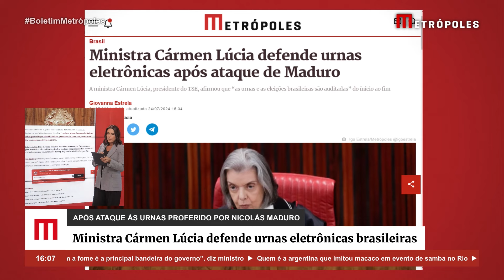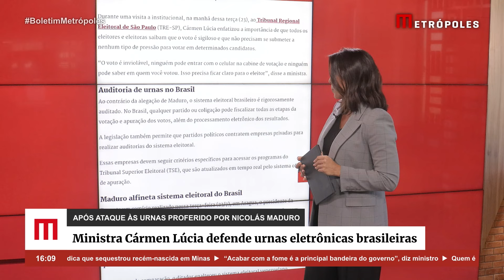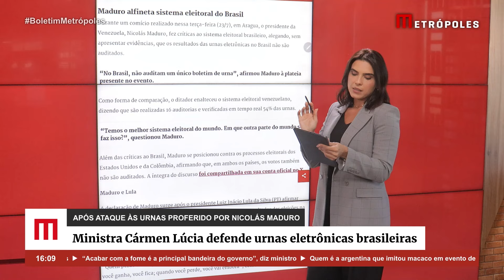Ministra Cármen Lúcia defende urnas eletrônicas após ataque de Maduro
A presidente do Tribunal Superior Eleitoral (TSE), ministra Cármen Lúcia, se manifestou, na manhã desta quarta-feira (24/7), sobre o ataque às urnas eletrônicas brasileiras proferido por Nicolás Maduro, presidente da Venezuela, durante um comício em Aragua na terça-feira (23).

Cármen Lúcia aproveitou para reforçar que jamais foram “comprovados quaisquer tipos de fraudes e erros”, chamando a atenção para o fato de que a Justiça Eleitoral do Brasil “é confiável e pode contar com a confiança da população”.